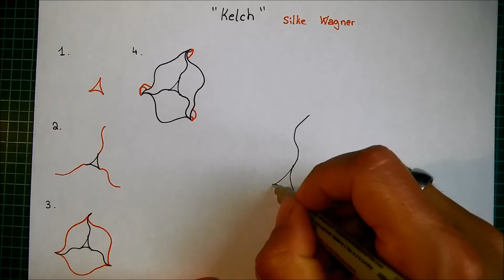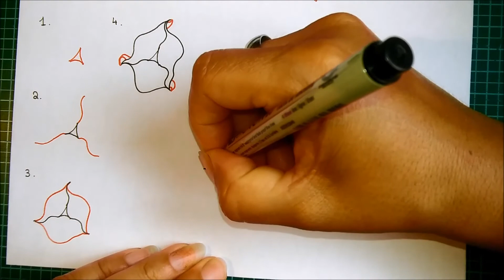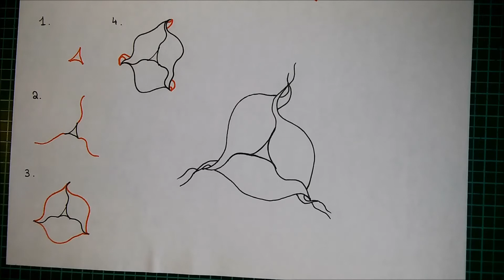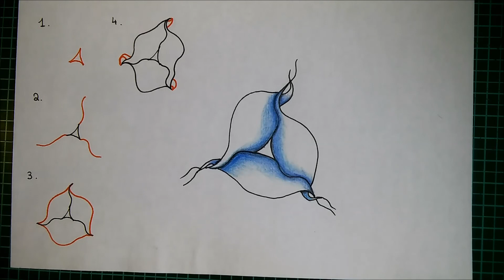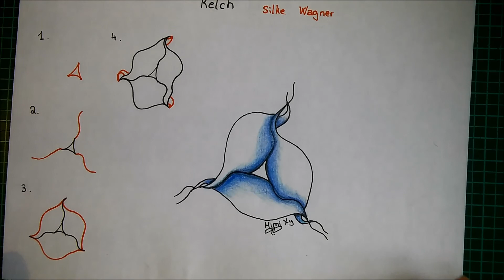Daily Tangle - Kelch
Heute Lerne ich das Muster  " Kelch "
( Inspiriert von Solke Wagner )

Join us
▶▶▶Daily Tangle Gruppe:

Gefilmt mit :

Vielen Dank ❤